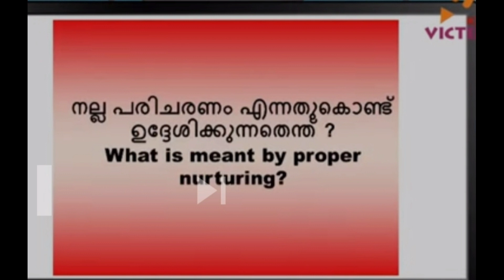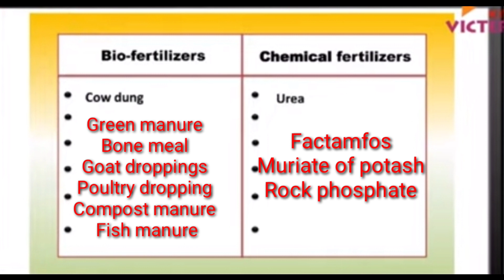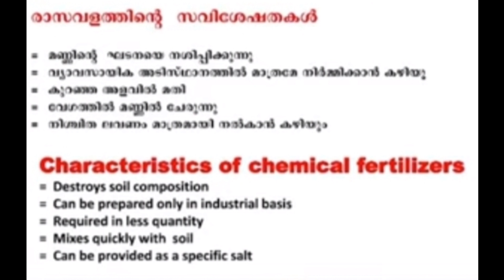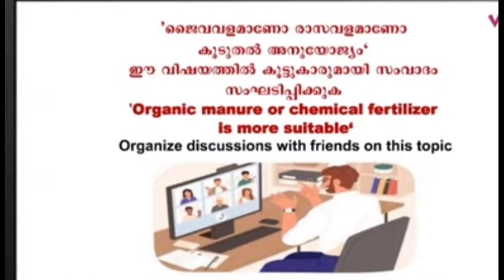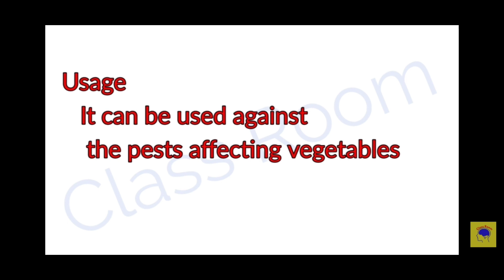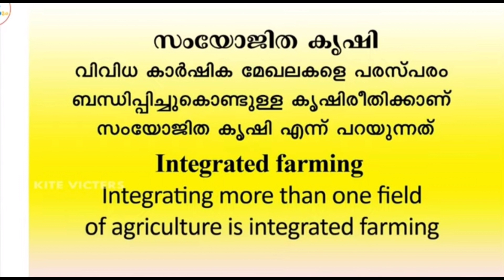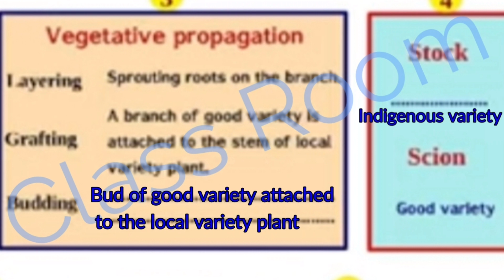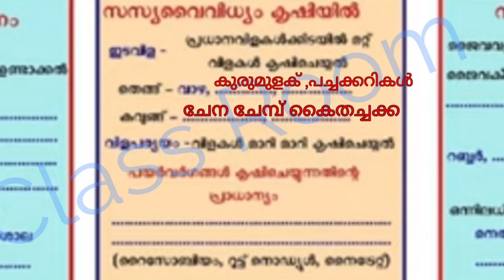First Bell 2.0 STD 07 Basic Science Unit 1Reaping Gold from soil Aug 4 Worksheet @Class Room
First Bell 2.0 STD 07 Basic Science
 Unit 1Reaping Gold from soil
 Aug 4 Worksheet

@Class Room